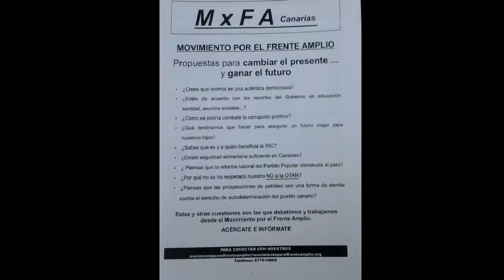movimiento por el frente amplio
Video 1   movimiento por el frente amplio
propuestas para cambiar el presente y ganar el futuro